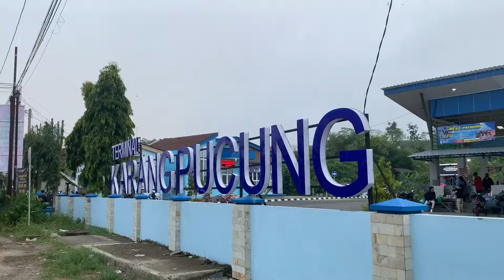PERDANA BEROPERASI KEMBALI‼️SETELAH LIBUR IDUL FITRI